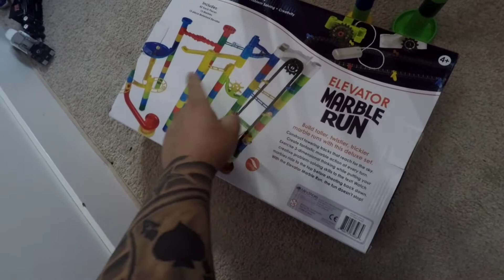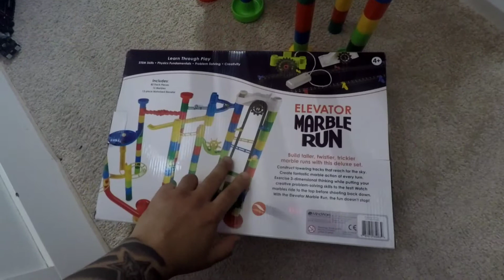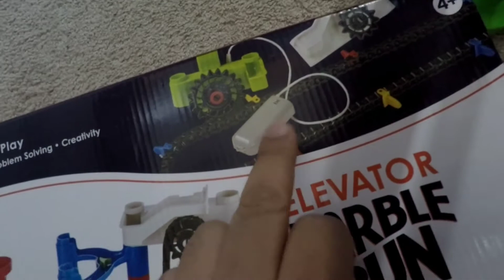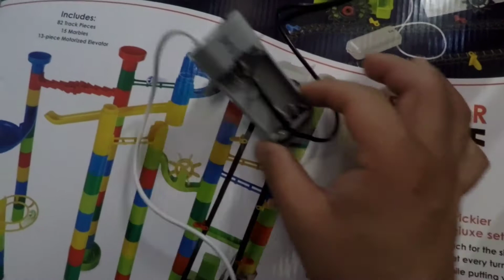elevator marble run elevador de canicas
video concesiones